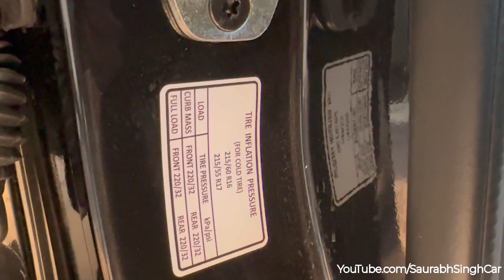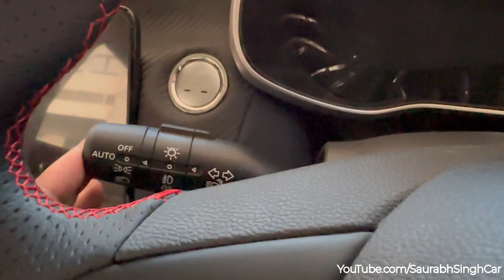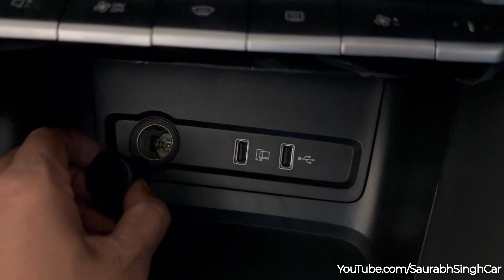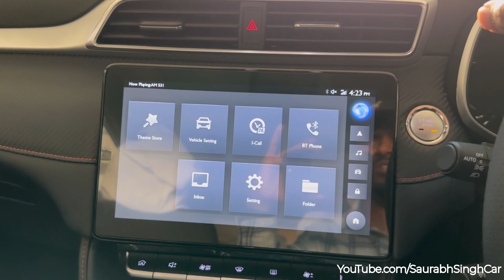Seltos से लाख गुना बढ़िया👌🏻New Black is here🔥New MG Astor 2023 BlackStorm Edition Detailed Review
MG Astor Summary
Latest Update: MG has launched the ‘Black Storm’ edition of the Astor.

Price: MG has priced the Astor from Rs 10.82 lakh to Rs 18.69 lakh (ex-showroom pan-India). The ‘Black Storm’ edition of the SUV is priced between Rs 14.48 lakh and Rs 15.77 lakh (ex-showroom pan India).

Variants: It can be had in five trims: Style, Super, Smart, Sharp and Savvy. Each trim gets an EX variant, which loses some safety features. The new special edition of the Astor is based on its Smart variant.

Colours: You can buy the Astor in five different colours: Spiced Orange, Aurora Silver, Glaze Red, Candy White and Starry Black. The special ‘Black Storm’ edition of the Astor comes in Starry Black exterior shade.

Seating Capacity: It has the capacity to seat five passengers.

Engine and Transmission: MG offers the Astor with two engine options: a 1.3-litre turbo-petrol engine (140PS/220Nm) and a 1.5-litre naturally-aspirated petrol engine (110PS/144Nm). The former is mated only to a 6-speed automatic, while the latter gets 6-speed manual or a CVT automatic.

Features: Features onboard the MG Astor includes a 10.1-inch touchscreen infotainment system, a 6-way power-adjustable driver seat, automatic climate control, cruise control and a panoramic sunroof.

Safety: It gets up to six airbags and advanced driver-assistance systems (ADAS), which includes adaptive cruise control, forward collision warning, automatic emergency braking, lane-keeping/departure assist, high-beam assist and blind-spot detection. The Astor also comes with a 360-degree camera and electronic stability programme (ESP).

Rivals: The MG Astor rivals the Hyundai Creta, Toyota Hyryder, Kia Seltos, Volkswagen Taigun, Honda Elevate, Skoda Kushaq, Maruti Grand Vitara and Citroen C3 Aircross.

Smart MT Black Storm                                            Rs. 16.88 Lakh

Smart CVT Black Storm                                          Rs. 18.40 Lakh

Colour
1.Starry Black